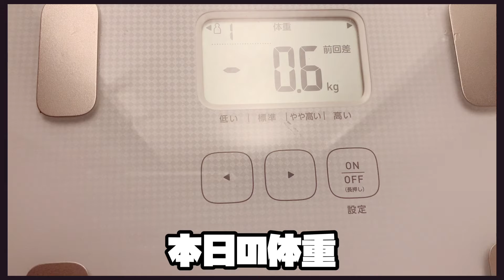【vlog】30分HANDCLAP挑戦したらふくらはぎが。。。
夜のうちに投稿できた！！笑
生理予定日まで2週間だそうです
なんとなく体の変化感じるよね。。🥺